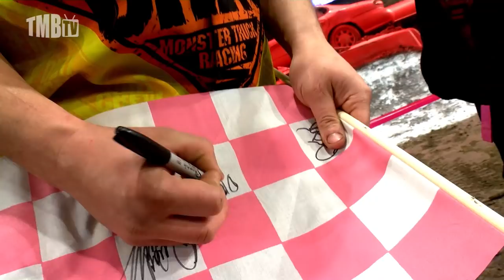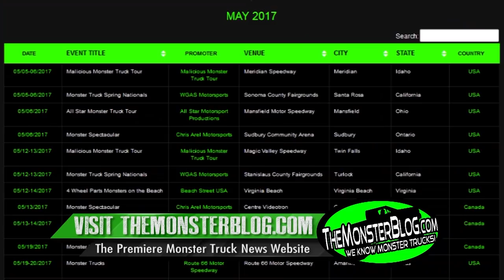TMB TV: Monster Trucks Unlimited - Toughest Monster Truck Tour - CHAMPIONSHIP FINALS 2019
Welcome to the TENTH season of Monster Trucks Unlimited on TMB TV, presented by JConcepts!

Our latest episode features the Toughest Monster Truck Tour Championship Finals from the Alerus Center in Grand Forks, ND. This giant football stadium floor is the perfect place for the premiere arena series in the world to stretch its legs and really open things up!

Your competitors are:

"Bigfoot", driven by Larry Swim
"Quad Chaos", driven by Aaron Cain
"Dragon Slayer", driven by Kreg Cristensen
 "Dirt Crew", driven by Tim Missentzis
"Buckshot", driven by Brandon Budd
 "Wicked", driven by Corey Clark

TMB TV in 2019 is presented by JConcepts and its line of World Championship-winning R/C products and accessories. For your scale monster truck and other R/C product needs, visit JConcepts

For the latest in monster truck news. photos and video, including a schedule of events in your area, visit TheMonsterBlog.com.

for event updates, photos and more episodes of Monster Trucks Unlimited and other TMB TV shows.